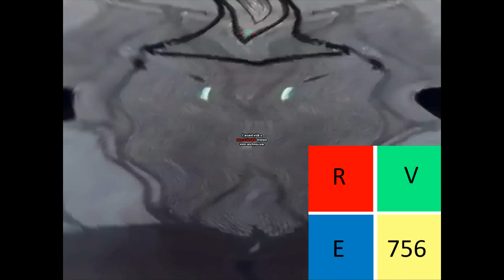Little Kid Gets Arrested Effects Part 1-5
Continue Part 2 Tomorrow